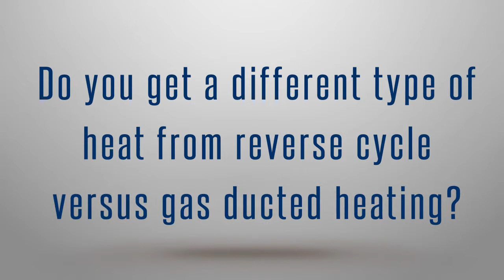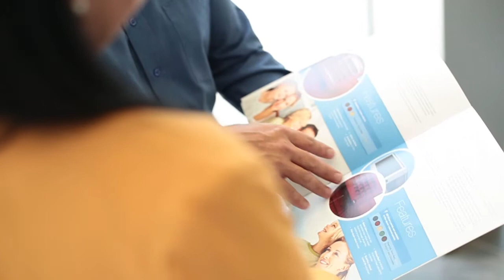Do you get different types of heat from reverse cycle versus gas ducted heating?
In part 12 of this video series Brivis answers one of the most frequently asked questions, "Do you get different types of heat from reverse cycle versus gas ducted heating?"